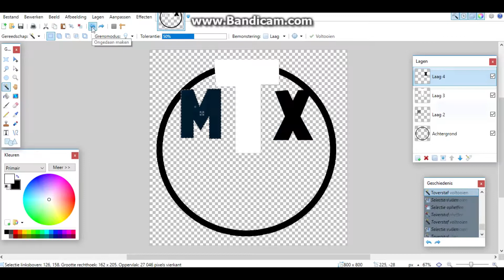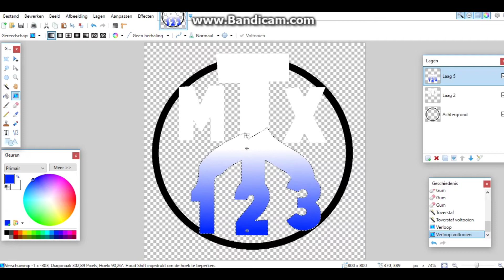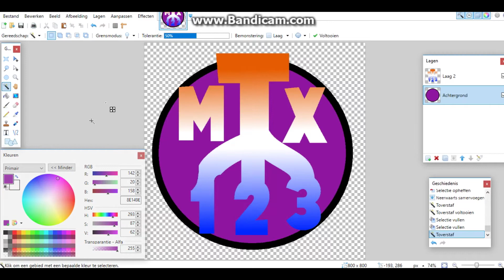Speedart- mathixa 123 Logo !!!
VERGEET ZEKER NIET DEZE VIDEO EEN DUIMPIE OMHOOG TE GEVEN EN TE ABBONEREN OF ONS KANAAL TE CHECKEN VOOR MEER COOLE GAME VIDEO'S TUTORIAL, UNBOXINGS EN NOG VEEL MEER!